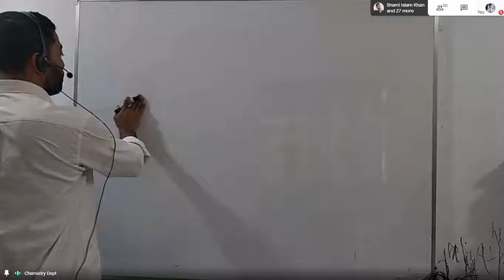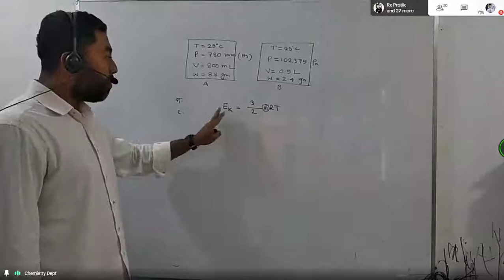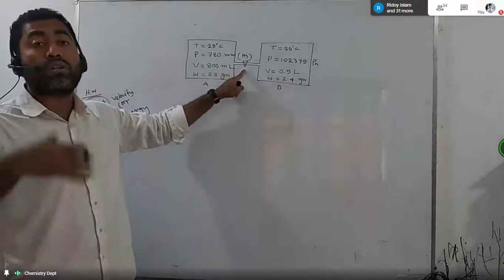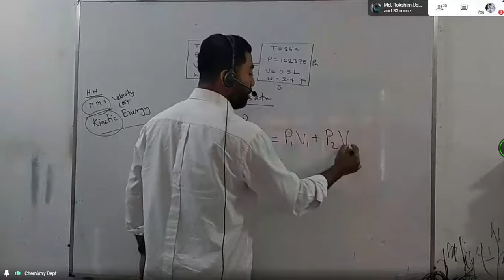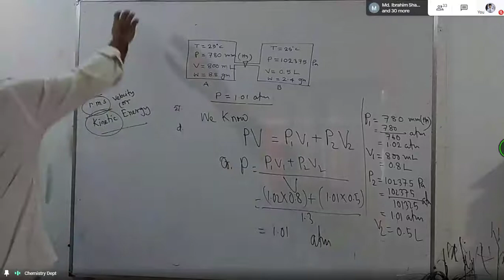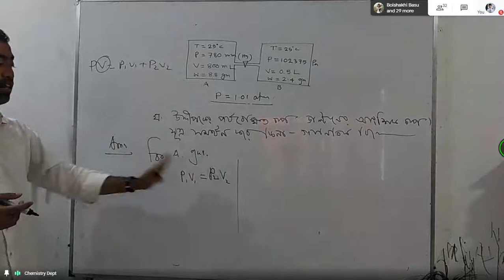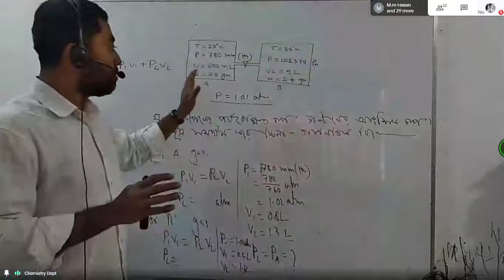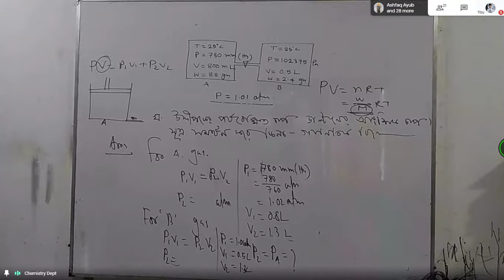88. Chemistry 2nd paper 1st chapter.(Creative) [Shafiq sir]